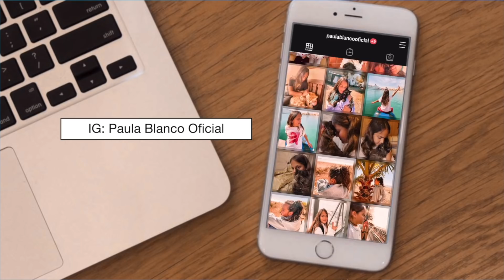** Nos ROBAN ** En CASA - EL HOMBRE MISTERIOSO Se lo Lleva Todo * MI REACCION* CAP 👤 SERIE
** Nos ROBA ** En CASA - EL HOMBRE MISTERIOSO Se lo Lleva Todo * MI REACCION*